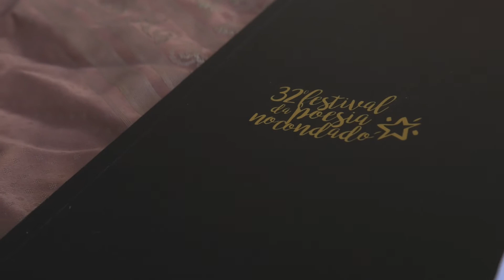32º Festival da Poesía no Condado 2018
Vídeo oficial do 32º Festival da Poesía no Condado (Salvaterra de Miño). Realizado por Adrián González Fernández.